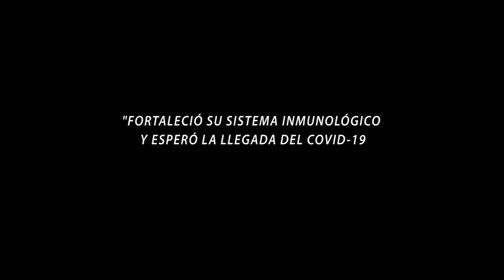"FORTALECIÓ SU SISTEMA INMUNOLÓGICO Y ESPERÓ LA LLEGADA DEL COVID-19"